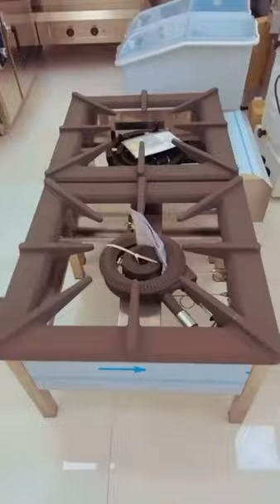Kanz International Company Oman Intro through Social media Blogger Mr. Mohammed Al Mukhaini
KIP founded in 2009 held under the management of Bin Omeir Group, Located in Muscat Oman.  Commercial food and beverage service equipment dealer in Oman.